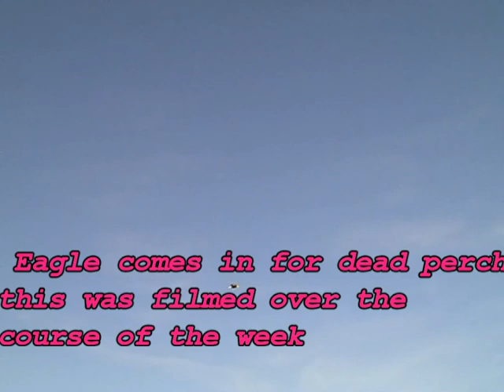Eddie the Eagle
eagle catching fish